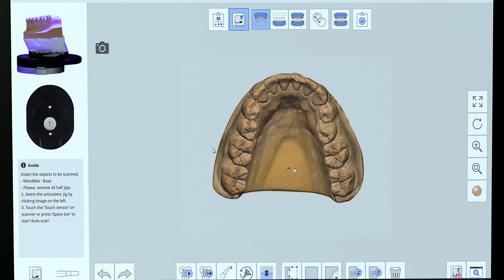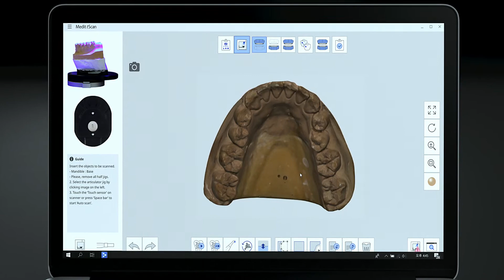Medit T500 2019